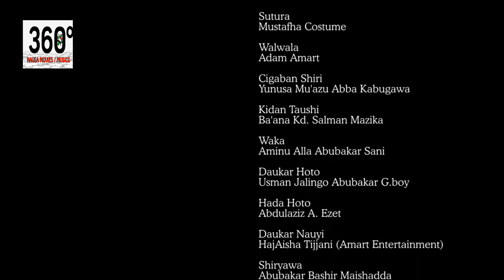da kukanta ta lashe zuciyar wanda yafi kowa karfi - Hausa Movies 2021 | Hausa Film 2021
HANGEN DALA EPISODE 12